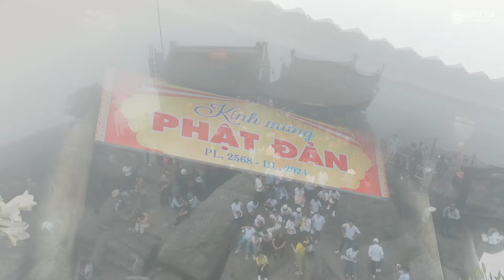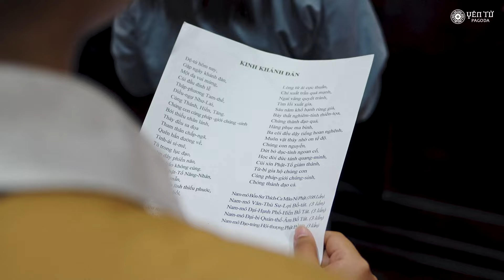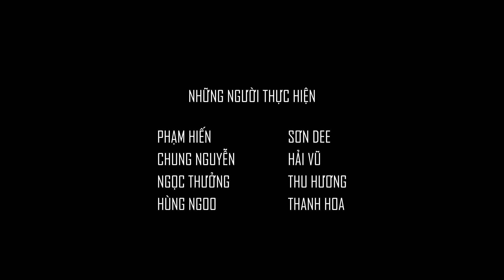Quay phim sự kiện | Khóa tu Suối Nguồn Tuệ Giác (kỳ IV) - Chùa Yên Tử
Sản xuất video TVC quảng cáo, sự kiện, sản phẩm, dịch vụ, tổ chức, cá nhân, doanh nghiệp,..